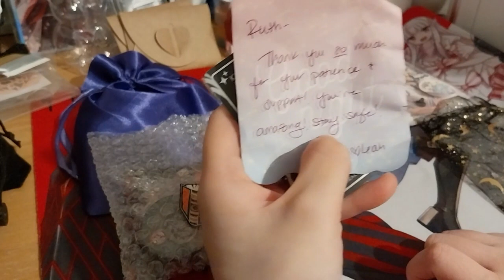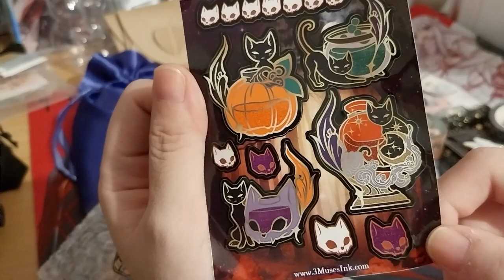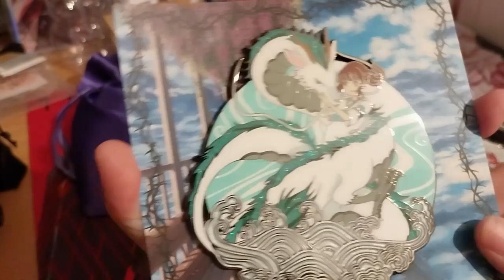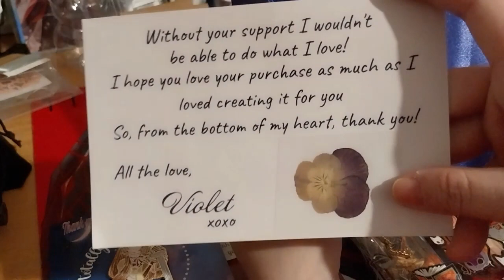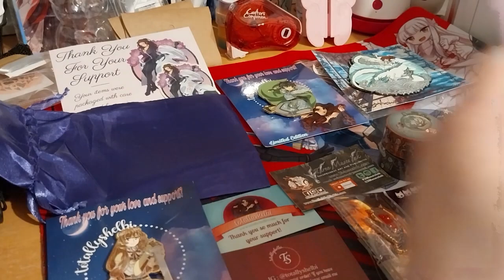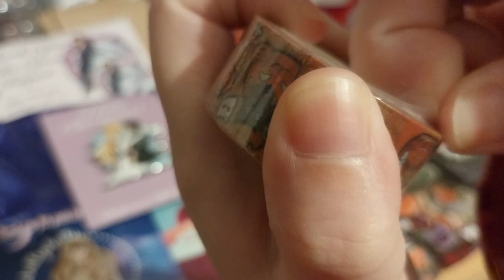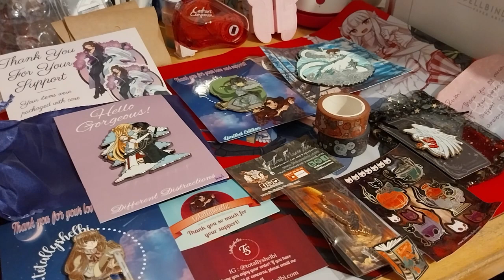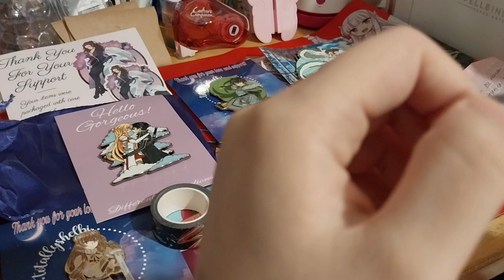Mystery Box of Pins B2 - Part 9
Opening of: Mystery Box of Pins B2 - Part 9

Contents bought from: Box sent by my lovely friend ~ rumorbloodrose / rumors.art

Love in Aincrad SAO Pin! ~ different_distractions_pins

Red Hearts Yue Pin & Celestial Washi Tape! ~ Tsukira.art

Dragon Tamer Pin! ~ pinswithivy_

Green Shield Boy Pin! ~ totallyshelbi

Racoon Prayer Pin! ~ totallyshelbi

An Elegant Halloween Spooky & Spoopy KS Pin & Washi Tapes! ~ 3musesink & Studiominbinbin
3musesink

Arteza
£5 off their first order of £60+